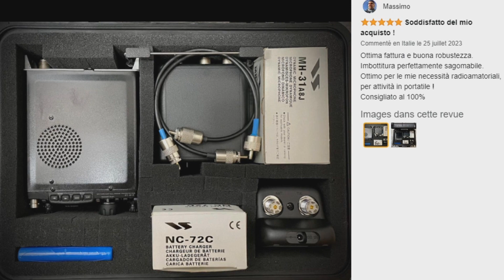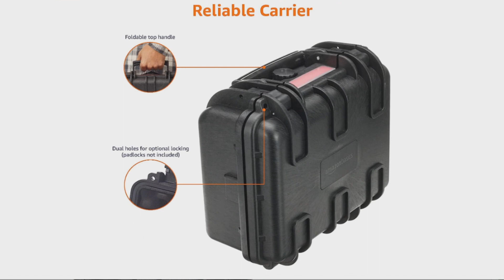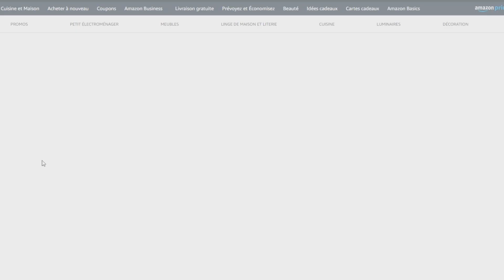TOP 3 : Meilleure Mallette Rigide 2023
⭐Mallette Rigide MEIJIA
⭐Mallette Rigide PeakTech
⭐Mallette Rigide Amazon Basics

Vous recherchez une mallette rigide pour transporter un objet fragile (appareil photo, caméra, ordinateur etc) mais vous ne savez pas laquelle choisir ?

Dans ce comparatif je vous présente le top 3 des meilleure mallette rigide 2023 pas cher et à commander chez soi de l'année !

0:00 Quelle mallette rigide choisir ?
1:08 Mallette Rigide MEIJIA
2:54 Mallette Rigide PeakTech
4:20 Mallette Rigide Amazon Basics
5:40 Faites votre choix !